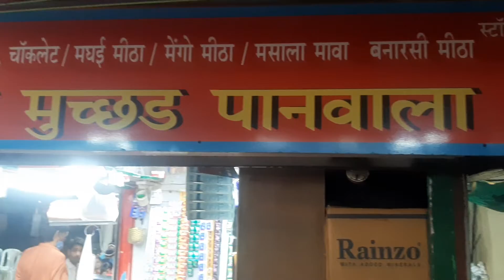मुंबई चौपाटी | mumbai chaupati